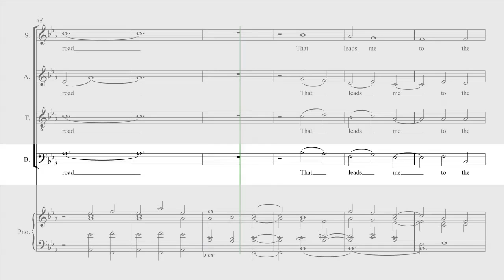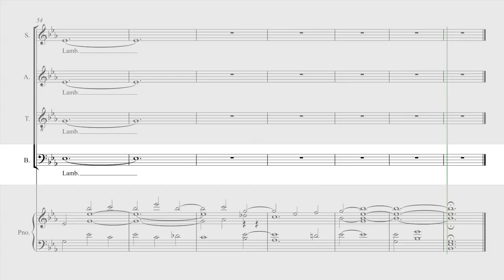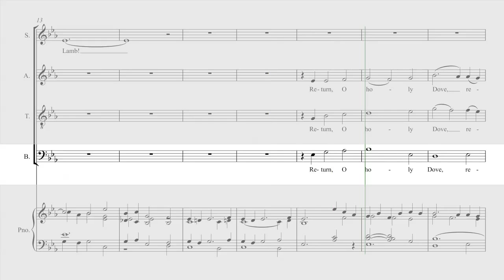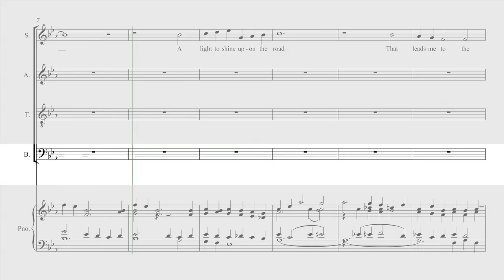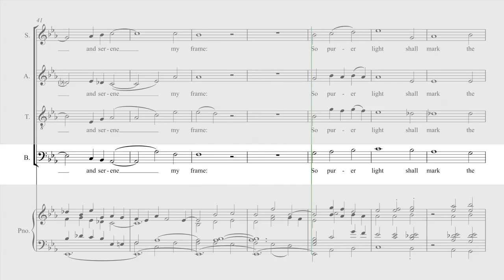C.V. Stanford - O for a closer walk with God - Bass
Soprano at
Alto at
Tenor at
SATB at

Learn more about St Marys Singers at